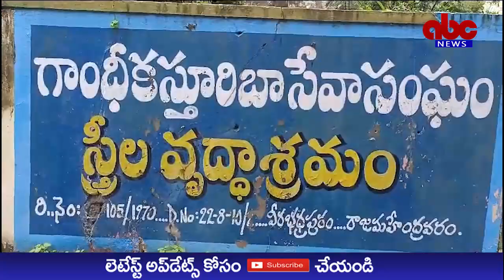ABC NEWS TELUGU//13-07-2024//NEWS BULLETIN